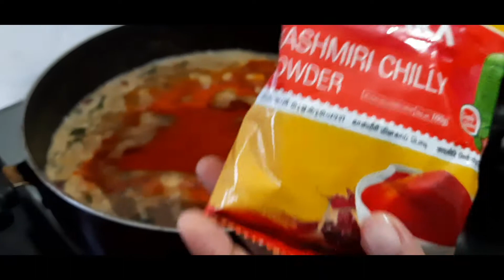lemon pickle in malayalam/homemade pickle/without pickle powder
*pickle powder
mustard ( kaduku ) - 50 gm
small jeera - 4 tbsp
ulluva - 25 gm